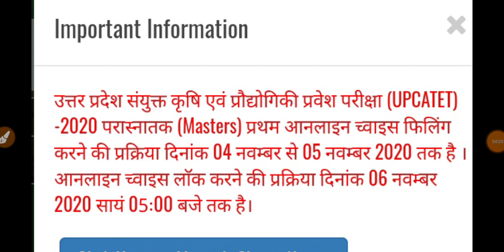UG Second Counseling result UPCATET 2020 । PG ONLINE CHOICE FILLING AND LOCKING.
UG Second Counseling result UPCATET 2020 ।